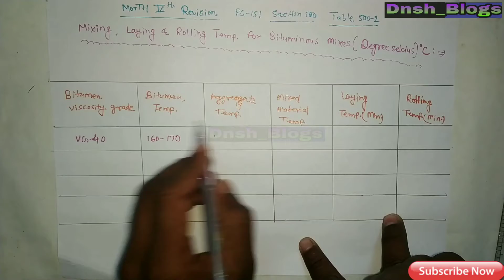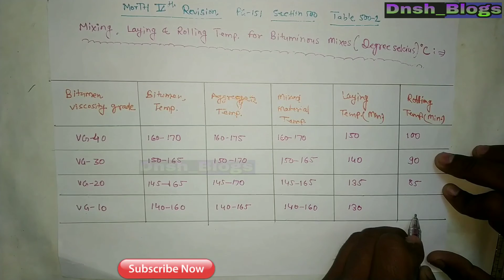Temperatures in differents Bitumen viscosity grades (VG)Highway construction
Welcome दोस्तों DineshnagarDnshBlogs में आप सभी का बहुत स्वागत करता हु इस वीडियो में आपको हाईवे construction के समय में जो Bitumen viscosity grade यानि बिटुमिन use में लेते है, उसका VG-10,VG-20,VG-30,VG-40 का mixing temperature ,Laying temperature, rolling temperatures
As per MoRTH 5th revision  बताया गया है  ,और  आपका धन्यवाद जो आप यह पर आये,
आशा करता हु आपको वीडियोस पसन्द आयी होगी

VG-10 temperature ,VG-20 temperature,VG-30 temperature,VG-40 temperature

Construction work available below here see and must watch

Roads Construction work available below here see and must watch

Drain Construction work available below here see and must watch